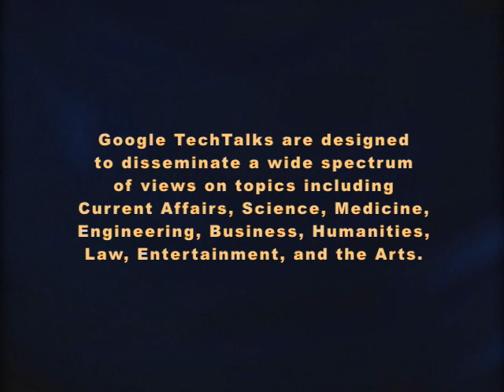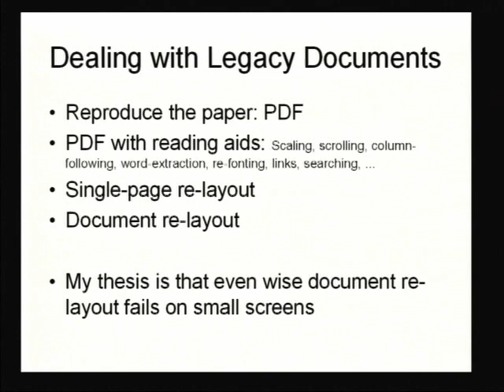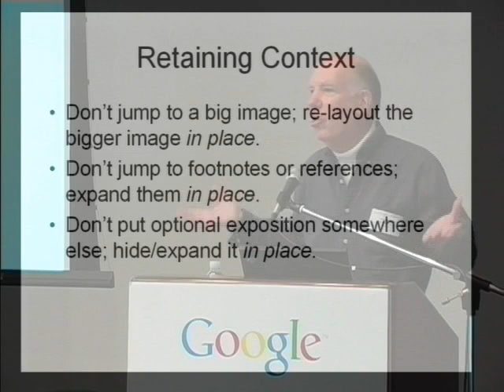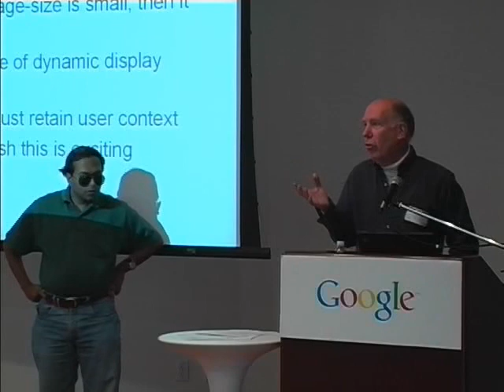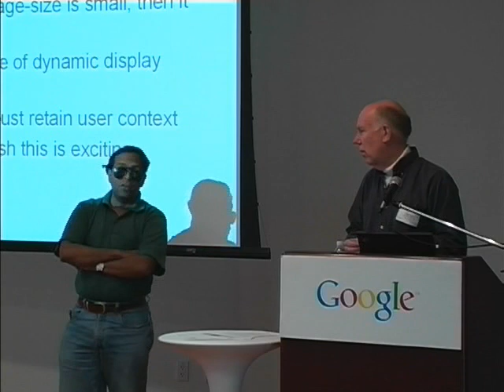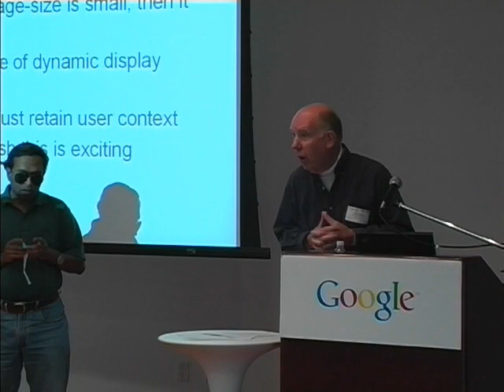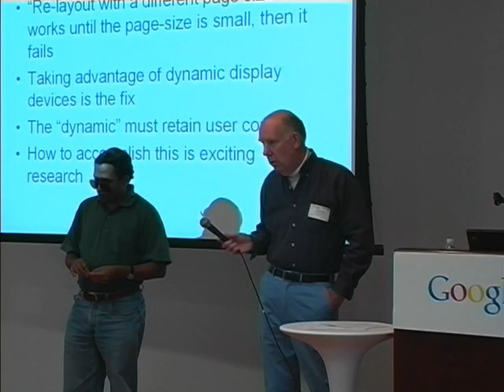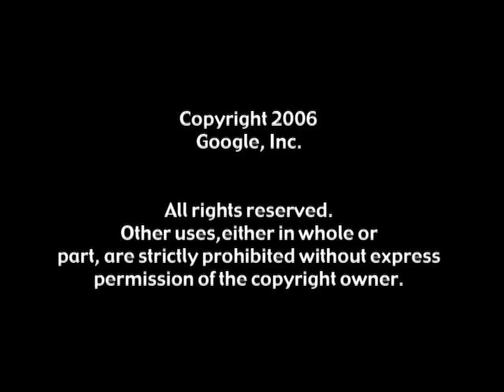Accessing Legacy Documents in the iPod Age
Google TechTalks

Robert Ayers
TV Raman

ABSTRACT
The effective presentation of standard ("legacy") documents on display screens becomes difficult as the screen size shrinks. Much research has focused on the problem of the spatial re-layout of a document's elements to fit the new medium.

Our thesis is that while re-layout is appropriate for some changes to screen size and shape, it fails, and always will fail, for small PDA and phone-sized screens.

A similar breakdown can also be observed when conveying content via spoken output. Finally, there is a serious breakdown when navigating visually complex content using spoken output or other adaptive technologies.

We analyse these problems with the goal of proposing presentation strategies that help mitigate the problems.

Google engEDU